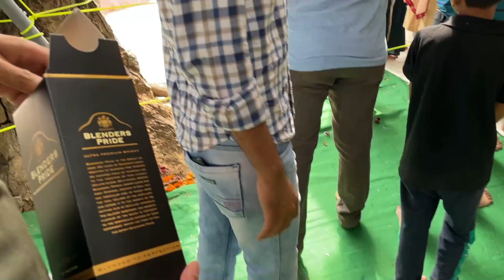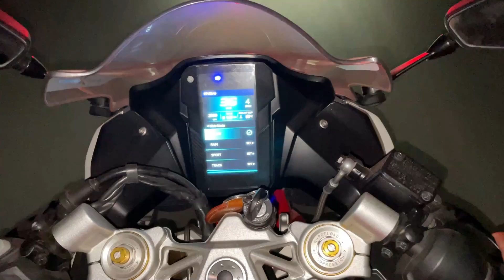camera mein dikhi AATMA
I HOPE YOU LIKE THIS VIDEO , IF YOU DID PRESS THE THUMB UP BUTTON.